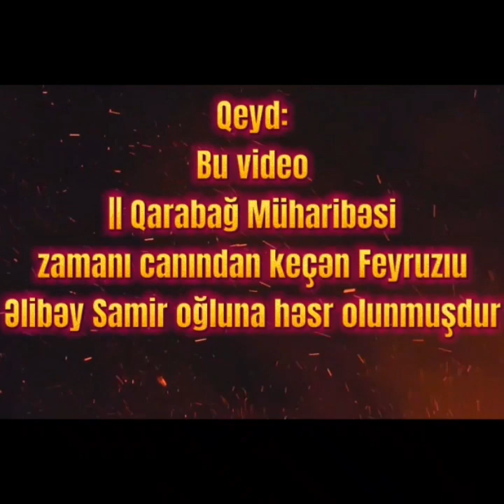Şəhid Feyruzlu Əlibəy Samir oğlunun xatirəsinə həsr olunmuş qısa filim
Ağdaş rayon Şəmsabad kənd tam orta məktəbin şagirdlərindən ibarət kamandanın hazırladığı filim